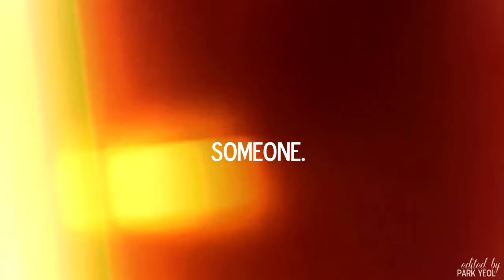ollie & sebastian; someone.